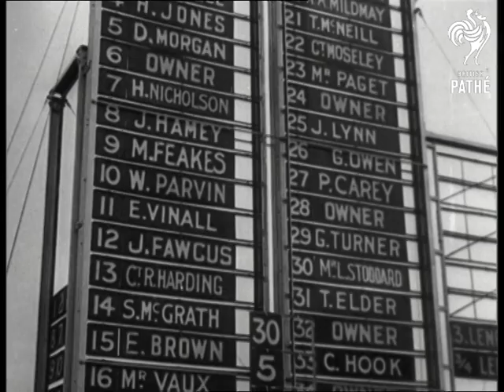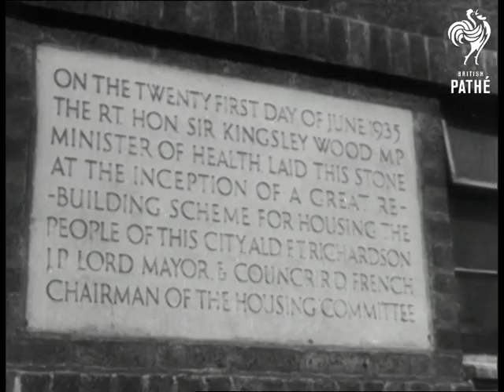This In Our Time Liverpool Blitz Footage (1930-1939)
Reel 4.  High angle shot of group of people arriving to walk through the Mersey Tunnel.  Just before the opening ceremony people were offered the opportunity to walk through.  1934 - opening ceremony, King George V and Queen Mary attend the opening.  Various shots of the crowds and of the King making his speech.  He speaks of the many who struggled for long months against mud and darkness to bring it into being.  Curtains are raised and the tunnel is opened.   High angle L/S of cars entering the tunnel.

1936 - Grand National, Reynoldstown won for the second time.  Various shots of horses (including Golden Miller), jockeys and the race.

1935 - Sir Kingsley Wood - Minister of Housing opens a block of flats.  Lots of good shots of new blocks of flats - happy children in the playground area etc.  Kingsley Wood and Sir Stafford Cripps sit on a swing with a little girl.  Low angle shot of lots of children waving from flat balconies - great shot.  Narrator speaks of how Liverpool took the lead in health and public baths and wash houses in earlier days.  More shots of Liverpool flats.  Woman stands and waters the plants on her balcony.

1939 - Second World War.  Liverpool became "the gateway to the Western approaches."  convoy sequences.  Various shots of warships and aircraft carriers at sea.  Men at work on board ship hoisting flags, scrambling, operating guns and torpedoes etc.  Explosions, smoke emerging from hit ships, ships going down etc.  Cargo ships like "sitting ducks" for German raiders and U-boats.  Day and night bombing by the Luftwaffe.  Men working in ships' engine rooms.  Narrator details naval action around Liverpool during the war years.  Night shots of pom pom guns and anti aircraft fire.  Men under the command of Admiral Sir Max Horton.

War damage to buildings at the docks and to a large factory building.  Results of the May blitz - narrator details deaths, injuries and loss of property.  Voiceover spoken over still images of bomb damaged buildings.  Continued.
 FILM ID:1359.06